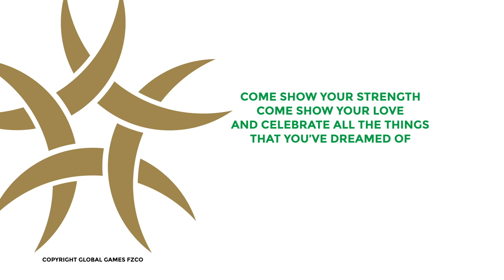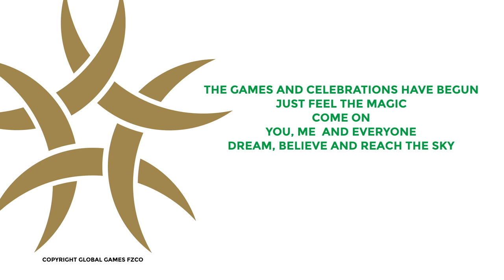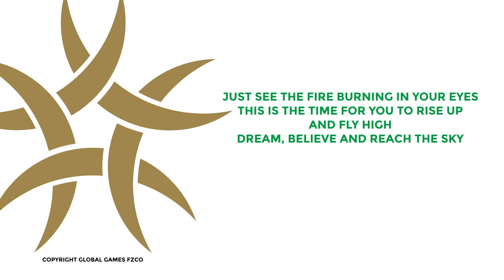2016 Jubilee Games Theme Song : TheIsmaili.org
The 2016 Jubilee Games Theme Song embodies the essence of the Jubilee Games. The Jubilee Games Organising Team hopes the song will resonate with the global Jamat.  Jubile